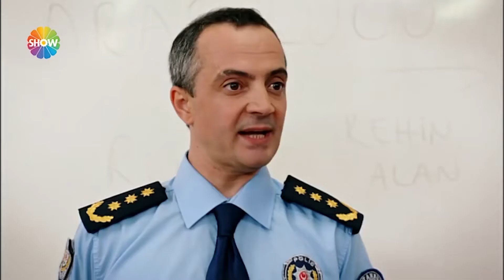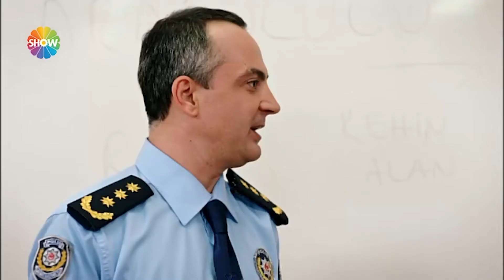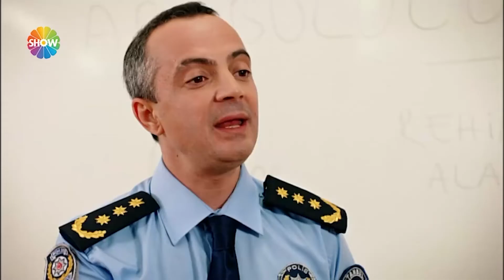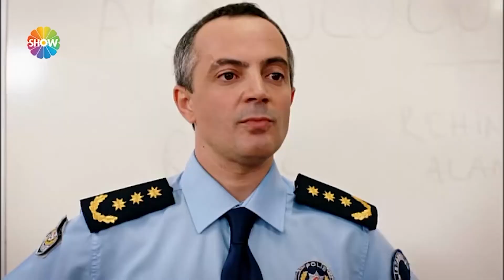Her Şey Yolunda 10.Bölüm - Selçuk, Peri'yi rehin aldı!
Peri ile Selçuk arasında bir ilişki olduğunu zanneden Yasemini oldukça şaşırtıcı bir sürpriz beklemektedir.

Yeni taşındığı evinde Karadul Keriman namlı komşusunun sırnaşmalarından Serap sayesinde kurtulan Sami Yavuz; sokakta oldukça gerilimli bir durumla karşılaşıp, olayı Serap Müdür'le birlikte çözmeye çalışacaktır. Vandam Nuri ve Tetik Tekin Seçil Komser için aralarında ki mesafeli didişmeyi sürdürecektir. Öğrenciler hafta sonu çarşı izninde bowlinge gidecek ve birinci sınıf, ikinci sınıf arasında kıyasıya bir mücadele yaşanacaktır. Sıdıka için sürpriz bir parti hazırlayacak olan Şakir asıl büyük sürprizle kendisi karşılaşacaktır. Vakıf bir kez daha Sami Yavuz'un ayağını kaydırmaya çalışacaktır.Selçuk'un kız kardeşi büyük bir problemle karşılaşacak, Yasemin ve Eda'yı zor bir durumda bırakacaktır...

Senaryo: Caner Güler
Oyuncular: İpek Tuzcuoğlu (Serap Coşkun), Bülent Alkış (Sami Yavuz), Aslıhan Güner (Yasemin), Berk Atan (Selçuk), Murat Akkoyunlu (Vakıf Bilir), Bora Akkaş (Efe Selim), Hakan Bilgin (Tetik Tekin), Burçin Abdullah (Dilek), Nilay Cafer (Peri), Gökhan Alkan (Cem), Orçun Kaptan (Vandam Nuri), Cem Avnayim (Serkan), Eray Türk (Hamsi İdris), Tuğçe Kurşunoğlu (Süslü Nermin), Arzu Oruç (Melek), Aykut Taşkın (Şakir), Barış Çelikkol (Tırsak Kemal)